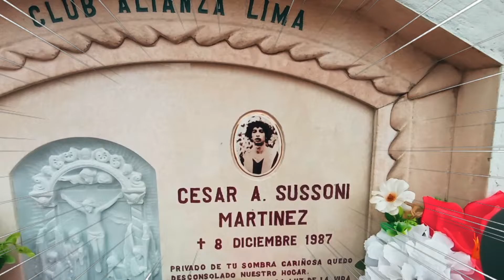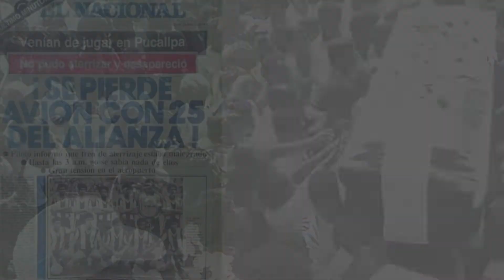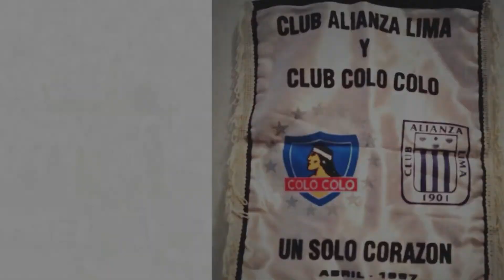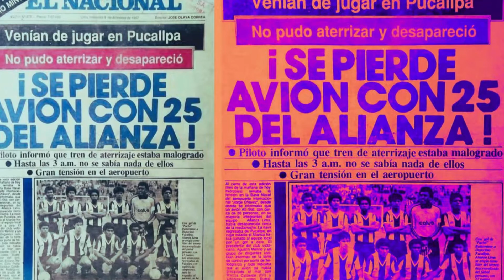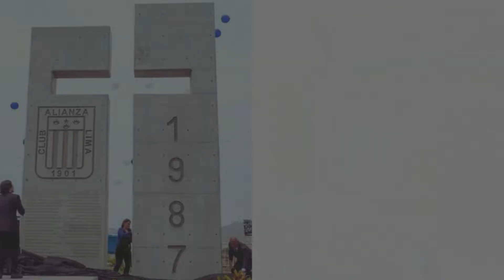el año más triste del fútbol peruano | el accidente aéreo de los potrillos de ALIANZA LIMA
La caída del avión de Alianza Lima,
La tragedia aérea más grande del fútbol peruano .